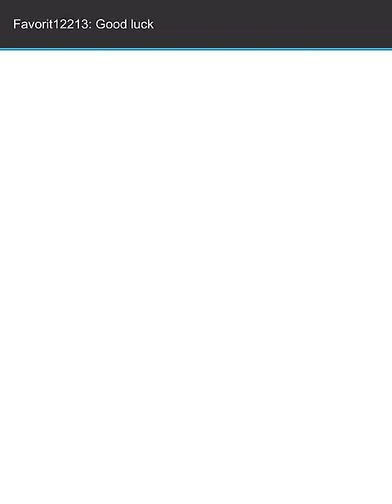The Combination Of Triple Threat! ▌ PvZ Heroes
🡆 Timestamps:

00:00 Intro
00:29 Game 1 vs Grass Knuckles lvl 41
03:56 Game 2 vs Beta-Carrotina lvl 45
06:49 Game 3 vs Grass Knuckles lvl 50

10:59 Game 4 vs Grass Knuckles lvl 38
15:13 Game 5 vs Rose lvl 50
17:41 Game 6 vs Citron lvl 49
21:22 Game 7 vs Nightcap lvl 45

27:20 Game 8 vs Grass Knuckles lvl 47
30:42 Game 9 vs Solar Flare lvl 44
34:08 Game 10 vs Rose lvl 36
37:20 Game 11 vs Grass Knuckles lvl 50

44:23 Game 12 vs Grass Knuckles lvl 44
47:05 Game 13 vs Beta-Carrotina lvl 47
49:22 Game 14 vs Wall Knight lvl 49
54:19 Game 15 vs Grass Knuckles lvl 50
57:14 Game 16 vs Grass Knuckles lvl 50

47:42 Decklist